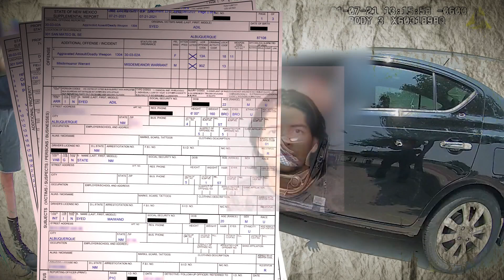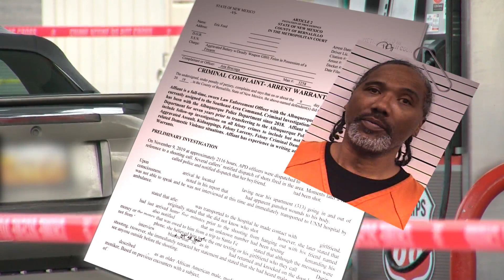APD: Criminals reoffend when victims refuse to cooperate